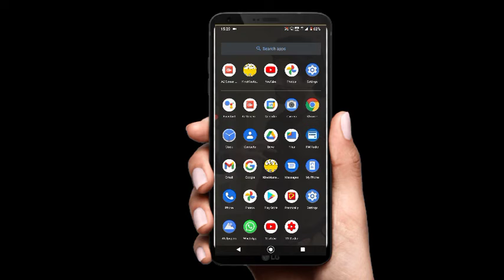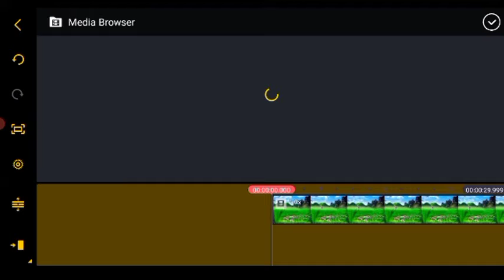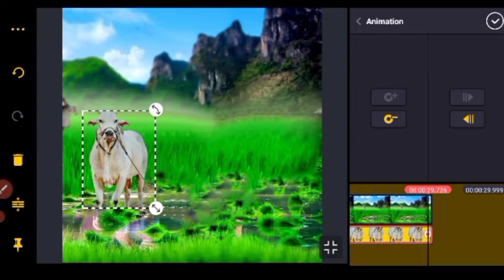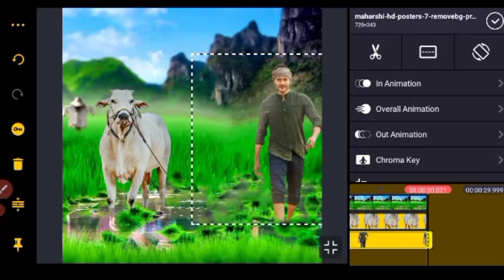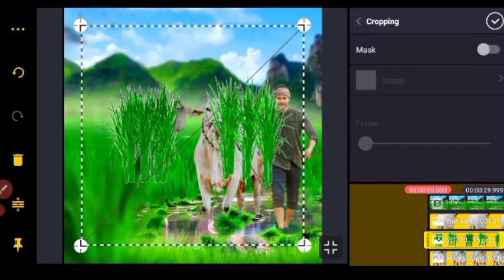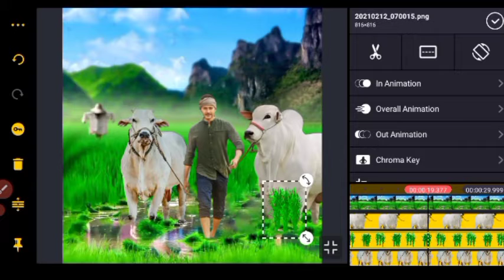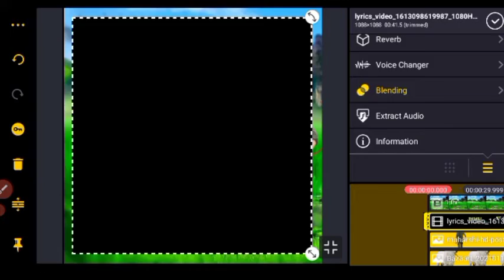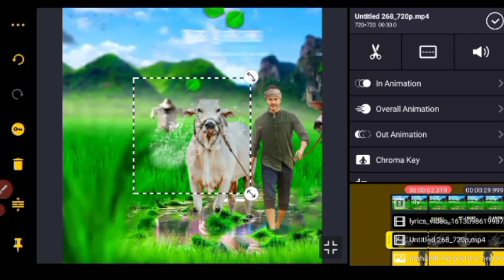amazing trending || editing kinemaster 2021 || Telugu Tech Editing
photos links